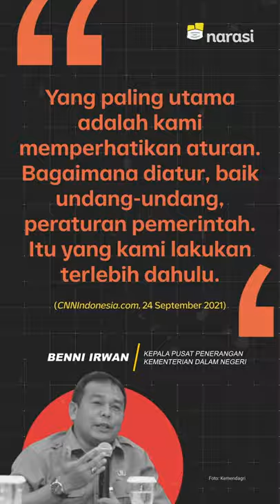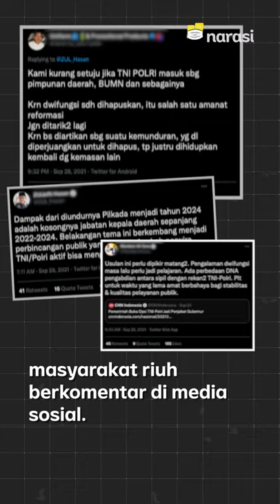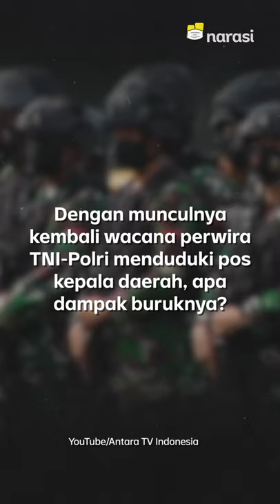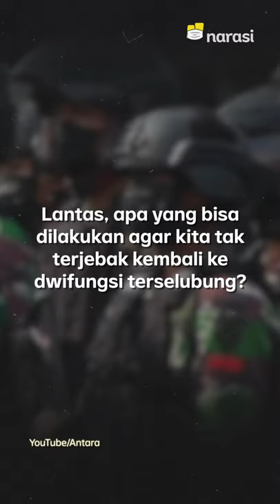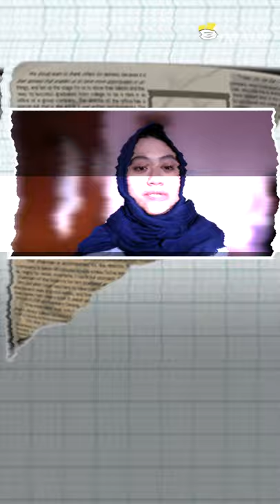Reformasi Gini, Kok TNI-Polri Diplot Jadi Penjabat Kepala Daerah? | Narasi Newsroom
TNI-POLRI DIWACANAKAN JADI PEJABAT KEPALA DAERAH

Sebab wacana ini mengingatkan kembali soal Dwifungsi angkatan bersenjata yang penah diterapkan pada masa Orde Baru. ⁣
Saat itu, angkatan bersenjata menjalankan perannya sebagai kekuatan pertahanan di Indonesia sekaligus menjalankan tugas sebagai pengatur negara.⁣
Tapi belakangan, kebijakan ini diketahui membawa dampak buruk berupa dominasi militer atas warga sipil. ⁣
Wah, kalau benar TNI-Polri menduduki pos kepala daerah, apa enggak berdampak buruk juga? Terus harus gimana dong? ⁣

(Narasi)